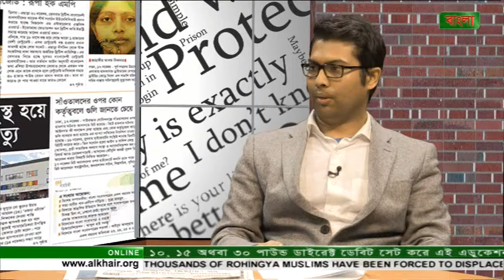POINT OF VIEW 21112016 Part 2